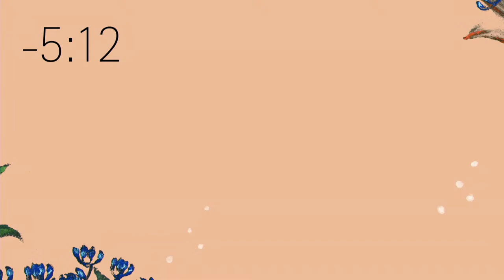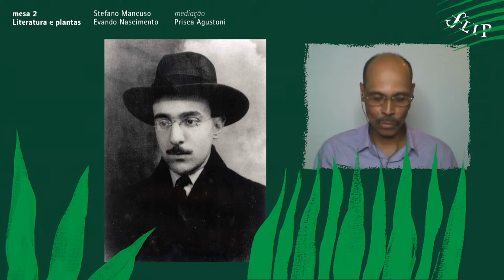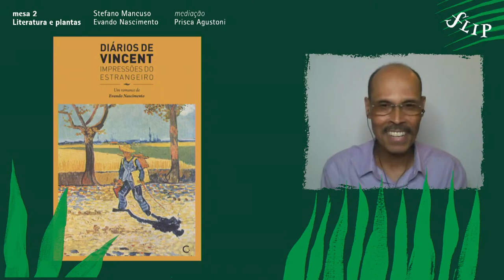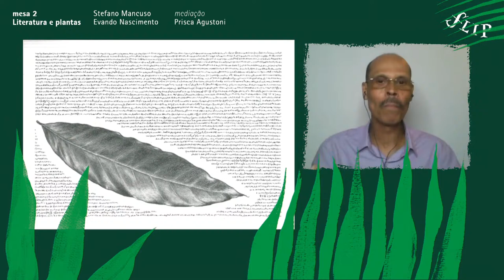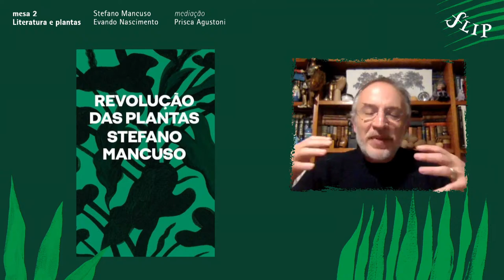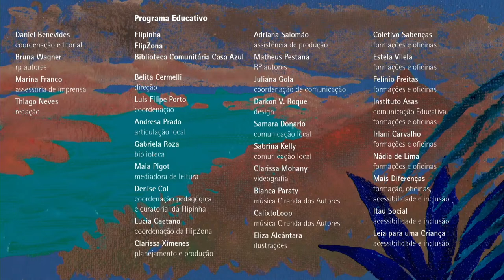panel 2 | Literature and Plants, with Stefano Mancuso and Evando Nascimento - english interpretation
Panel 2 - Literature and Plants
Stefano Mancuso and Evando Nascimento
Host: Prisca Agustoni is a poet, translator and Professor of Comparative Literature at the Federal University of Juiz de Fora

ORIGINAL AUDIO: youtu.be/PtRCei1ej_g
PORTUGUESE TRANSLATION: youtu.be/jMGk2YfzPXs

Stefano Mancuso, author of books such as Plant Revolution and The Plant of the World, is one of the most important botanists working for what is called the “vegetable turning point”: a moment when plants ceased being just decorative elements or sources of food, for example, and started being studied for their own intelligence and sensibility. From this perspective, he does research on what he calls “plant neurobiology”. A pioneer in studying the relationship between the literary text and the vegetal universe in his book O pensamento vegetal: a literatura e as plantas [Vegetal Thinking: Literature and Plants], essayist and writer Evando Nascimento dialogues with Mancuso and other scientists, as well as philosophers such as Jacques Derrida and Emanuele Coccia. He also studies modern writers such as Fernando Pessoa and Clarice Lispector, and contemporary ones, like Leonardo Fróes and Ana Martins Marques. Nascimento carefully analyzes why criticism and literary theory have paid so little attention to plants. He proposes what he calls vegetal thought, with the purpose of questioning the humanist and anthropocentric tradition.